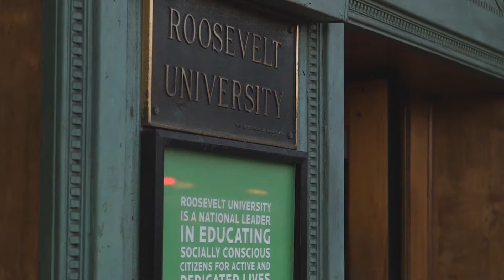Roosevelt University| Chicago College of Performing Arts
Roosevelt University partnered with Fungi Media to tell the story of their unique performing arts program.